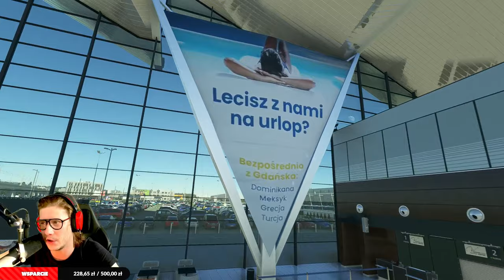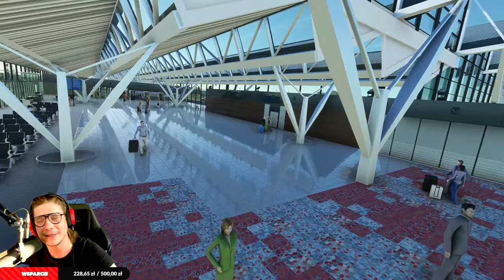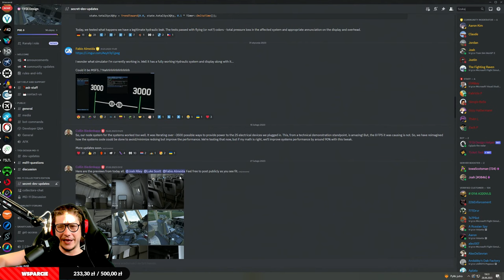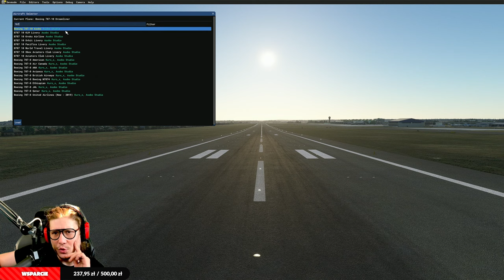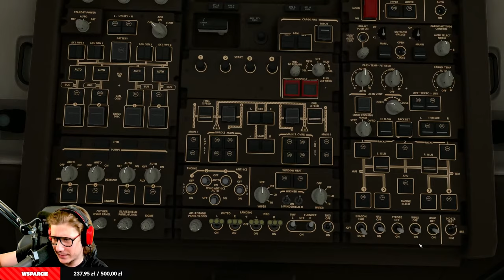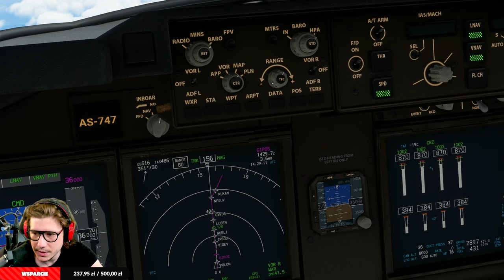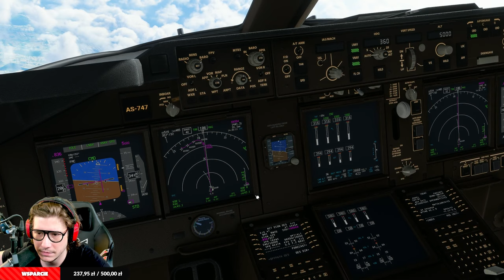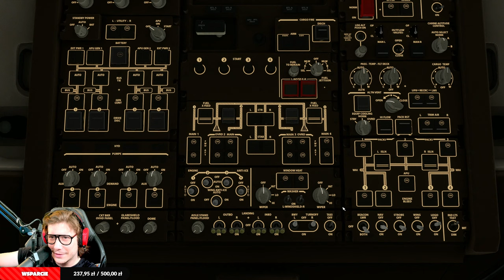GDAŃSK OD DRZEWIECKI DESIGN JUŻ DOSTĘPNY!| EPGD - EPKK | SPONTANT TEST 747 | #257 | LIVE PL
Za wszystkie lajki, donejty, komentarze, aktywny udział w czacie, subskrypcje będę wdzięczny! Wsparcie jest ważne i oto was proszę!

📣REGULAMIN

Brak znajomości regulaminu nie zwalnia Cię z obowiązku jego przestrzegania

Naruszenie regulaminu może skutkować usunięciem wiadomości, wyciszeniem lub permanentnym banem.

1. Szanuj innych !!! - Nie obrażaj ani nie oceniaj swoich rozmówców. Traktuj innych tak, jak Ty chcesz być traktowany(a). Tu wszyscy są równi, niezależnie od wieku, koloru skóry, różnych przekonań i różnych preferencji.
2. Bez "ej" !!! - Nie używaj "ej", ponieważ to brak szacunku dla Twojego rozmówcy.
3. Używaj "@" - Staraj się używać "@" przed nick'iem swojego rozmówcy, wtedy ta osoba wie, że słowa skierowane są do niego(niej).
4. Caps lock OFF !!! - Bezwzględny zakaz pisania dużymi literami. Duże litery to "krzyk" - odsyłam do "netykiety", a jak ktoś nie wie co to "netykieta, to odsyłam do "wujka Google".
5. Bezwzględny zakaz reklamy !!! - Nie reklamuj się bez zgody Administratora kanału. Złamanie zakazu kończy się "banem".
6. Zakaz spamu !!! - Za SPAM uważane są treści np.: kilka wiadomości z rzędu dla zwrócenia uwagi prowadzącego lub treści, które się powtarzają. SPAM = BAN.
7. Zapytaj raz (max. 2 razy) !!! - Nie pytaj o to samo kilka razy. Jeśli nie otrzymasz  odpowiedzi na swoje pytanie, to znaczy, że prowadzący lub osoby na czacie nie znają odpowiedzi. Zapytaj na Discordzie.
8. Nie pytaj o Moderację !!! - Na Moderatora trzeba zasłużyć. Aby otrzymać Moderatora musisz: być z kanałem od dłuższego czasu, znać i przestrzegać regulamin, odzywać się mądrze, pilnować innych rozmówców, być z kanałem na dobre i na złe. Pytanie o "Moda" będzie zignorowane lub może być potraktowane jak spam a SPAM = BAN.
9.  Max. 3 emotki !!! - Dodanie w wiadomości więcej niż trzy emotki, będzie traktowane jako spam, a SPAM = BAN.
10. Problemy na Discord !!! - Na Discord znajdziesz działy takie jak: pomoc (wstaw link), malowania (wstaw link), landmarki (wstaw link) i inne.
11. Nie pytaj mnie gdzie pracuje, bo i tak nie odpowiem. To moja sfera prywatna.